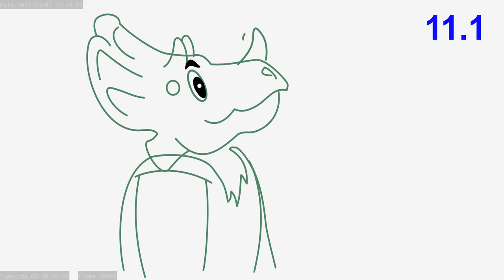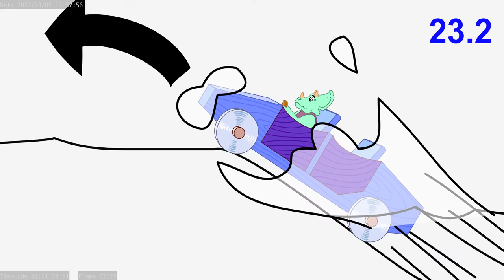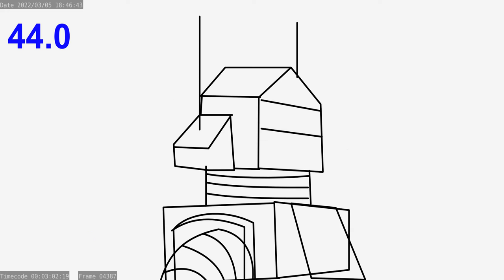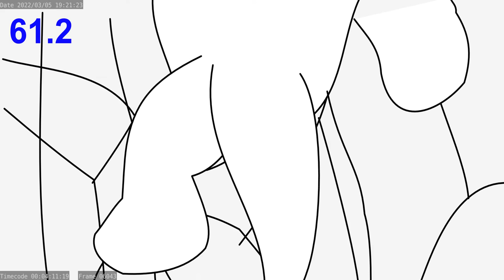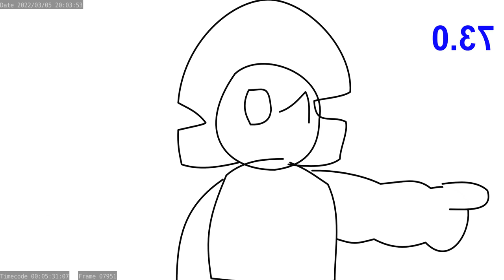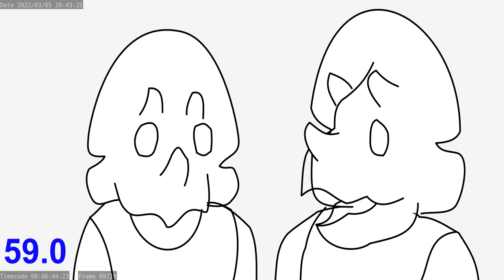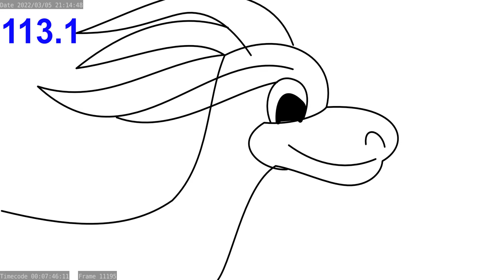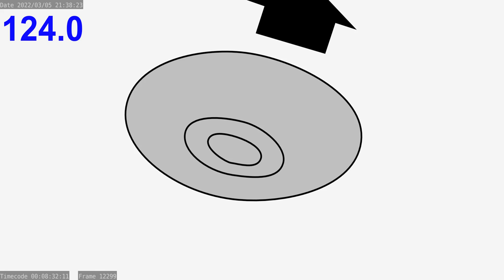TSTĐ - Dĩa Bay Bay Đi Đâu - Mô Hình Hoạt Hình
Mô hình cho Trung Sinh Thời Đại tập 'Dĩa Bay Bay Đi Đâu'.
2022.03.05